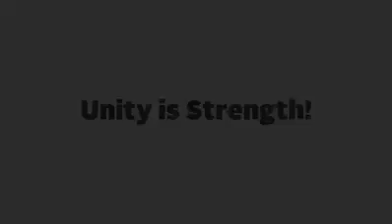2 April 2022